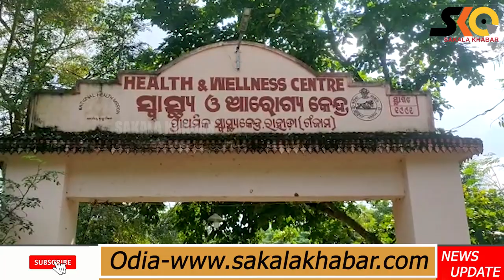ପୁଣି ଜନନୀ ଯନ୍ତ୍ରଣା, ଅଟୋରେ ପ୍ରସବ କଲେ ଗର୍ଭବତୀ।Sakalakhabar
ପୁଣି ଜନନୀ ଯନ୍ତ୍ରଣା, ଅଟୋରେ ପ୍ରସବ କଲେ ଗର୍ଭବତୀ।